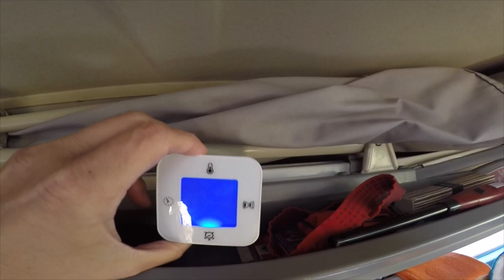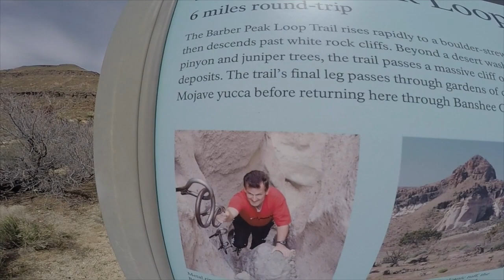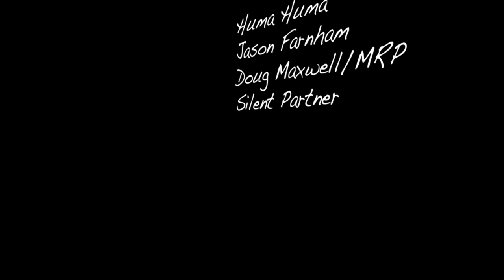California Drifter: Episode 34 - Mojave National Preserve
California Drifter: Episode 34 - Mojave National Preserve - I'm retired and live in a van drifting around the Bear Republic. Join me as I travel to beaches, mountains and deserts in California.

In this episode, I stay at the Hole-in-the-wall campground and explore the Mojave National Preserve near Baker, California.